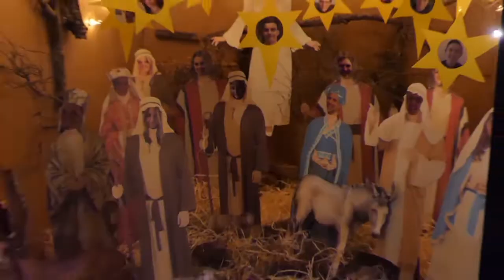Harderwijk Kerst 2020